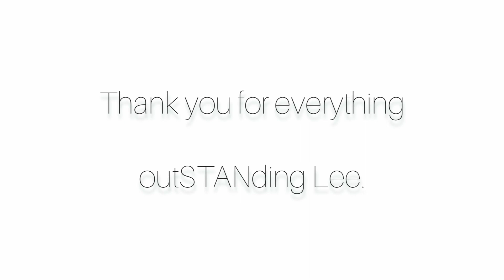Drawing Stan Lee using ball pen. | stanlee fatherofmarvelcomics art MarvelEntertainment | #5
Stan Lee portrait drawing using ball pen.

Here’s the Material List:

- Sketch pad
- Ball pen

It will make me happy! 😇

Image and audio source : Google